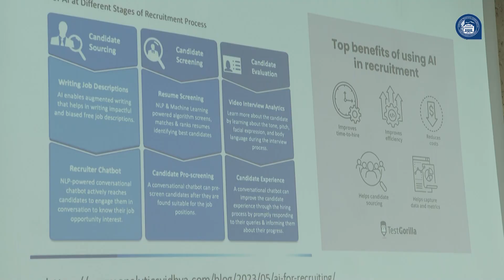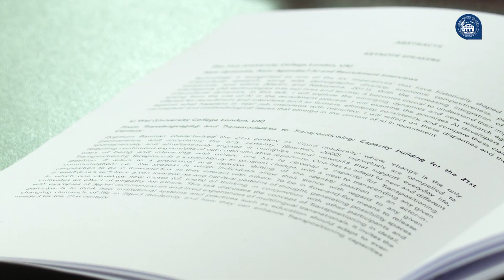Բազմալեզու և բազմամշակույթ կրթություն. ԵՊՀ-ում անցկացվեց միջազգային երկօրյա գիտաժողով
ԵՊՀ եվրոպական լեզուների և հաղորդակցության ֆակուլտետի միջմշակութային հաղորդակցության անգլերենի ամբիոնի և «MultiLingNet» միջազգային ասոցացիայի համագործակցության շրջանակում ս․թ․ մայիսի 24-25-ը ԵՊՀ-ում անցկացվեց  «Բազմալեզու և բազմամշակույթ կրթություն. քաղաքականություն և հմտություններ» խորագրով միջազգային գիտաժողովը:
ԵՊՀ գիտական խորհրդի նիստերի դահլիճում մեկնարկած գիտաժողովին մասնակցում էին արտասահմանյան առաջատար բուհերի և գիտական հաստատությունների շուրջ 30 մասնագետներ: